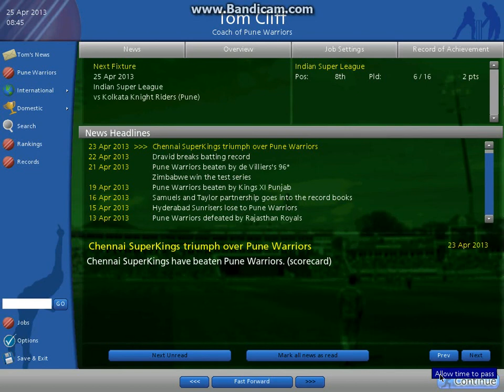Cricket Coach 2014 - IPL Pune Warriors Game 6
After a huge ton from Dravid can we finally pick up a much needed win against the Chennai SuperKings?